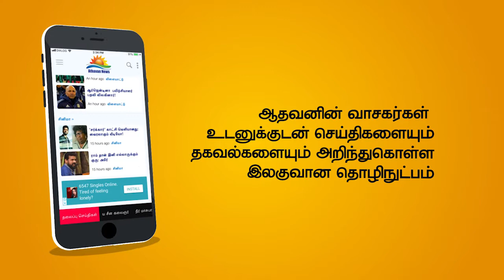சட்டவிரோத மருந்தகங்கள் சுற்றிவளைப்பு: மக்களை அவதானத்துடன் இருக்குமாறு எச்சரிக்கை!